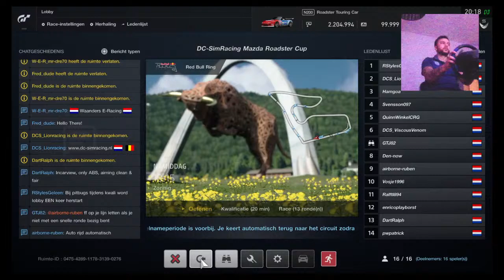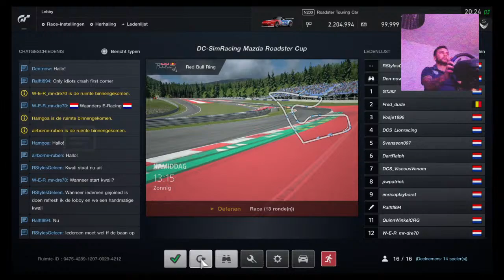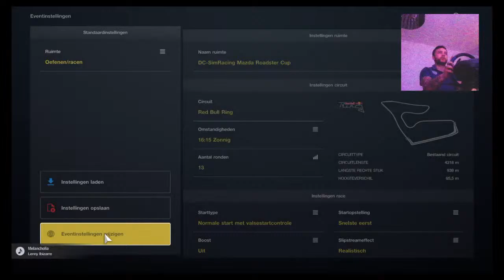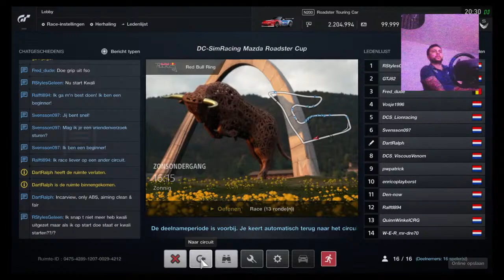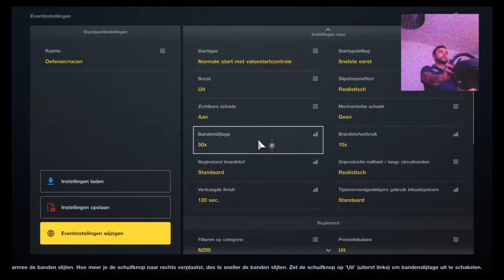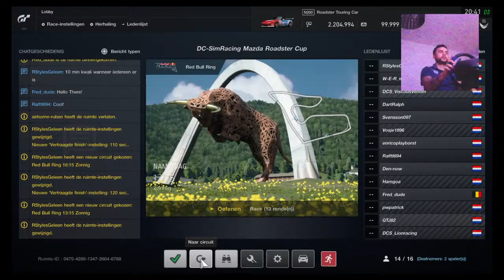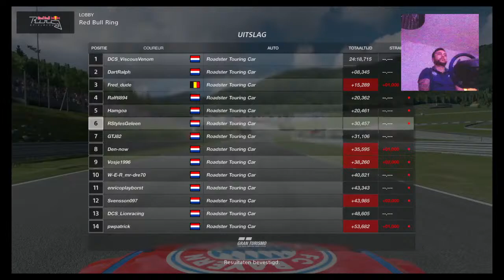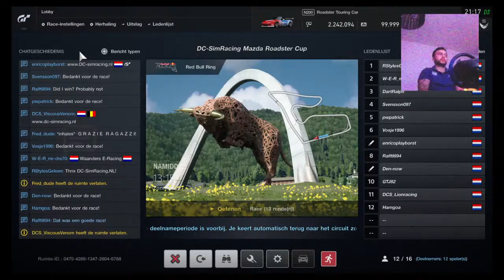Gran Turismo Sport - Mazda Roadster Cup - Red Bull Ring - P6/16 - DC-SimRacing.NL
1st race of the Mazda Roadster Cup at DC-SimRacing.NL

Start at minute 34:00
Driving assistance - Off
Race line - Off
Fuek, tyres - Yes
Flags, penaltys - Yes